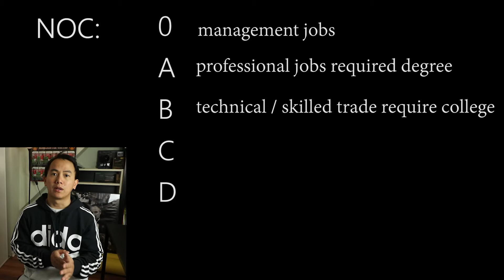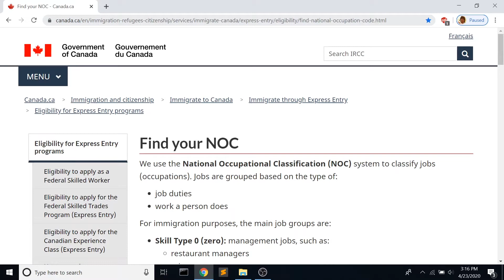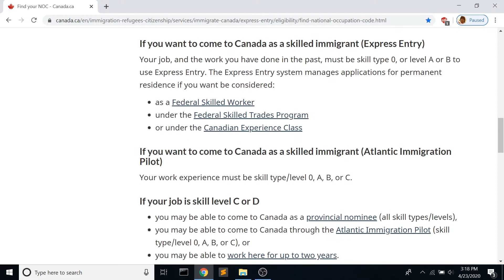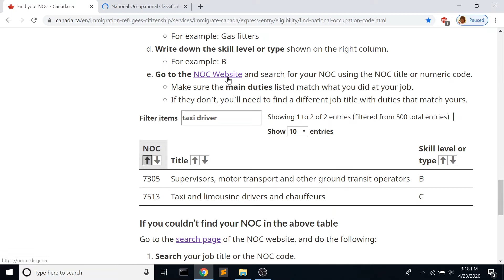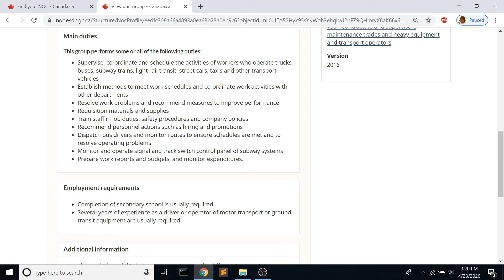Kiểm tra kinh nghiệm làm việc Expess Entry - Định Cư Canada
Video mình chia sẽ cách check xem công việc của bạn có được tính là skilled jobs hay không để apply định cư Canada dưới hệ thông Express Entry.

Khi các bạn viết Main Duties trong Employment Letter, các bạn đừng copy nguyên 100% những gì trên website chính phủ Canada, các bạn phải viết lại làm sao cho nó vừa phù hợp với công việc của bạn và vừa khớp với những gì trên website chính phủ.

Mình không phải là luật sư hay chuyên viên di trú, video là chia sẻ kiến thức của bản thân mình.